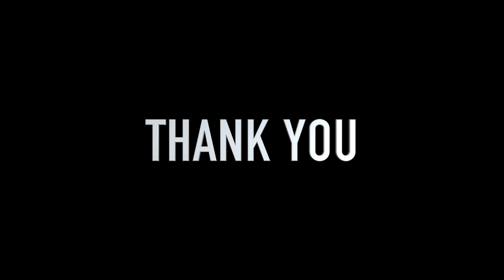Sivasree | First Year | Saveetha School of Management